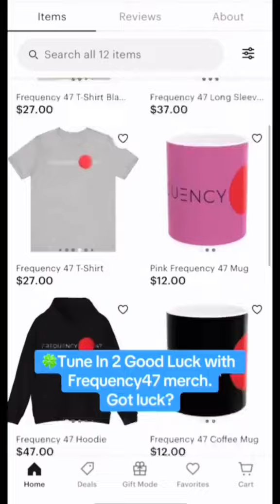August 2, 2024